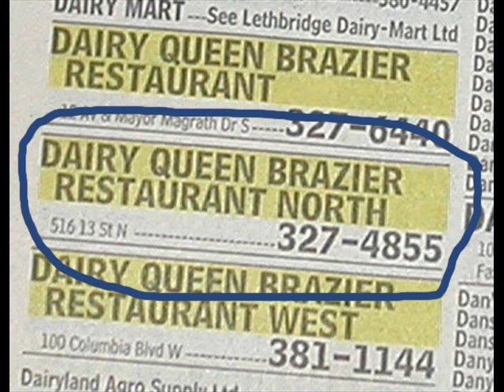Not Fit For a Dog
Called the manager (Steve) @ a local DQ to complain about a really bad burger; so after the manager hung up on me, I decided to take some pictures of my dog eating the rest of the crappy burger, and sadly he wouldn't even eat it!